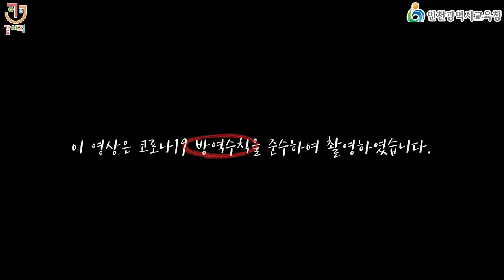[슬콕 추억놀이] 2 - 몸으로놀아요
비접촉 놀이맨과 함께 하는 슬기로운집콕생활